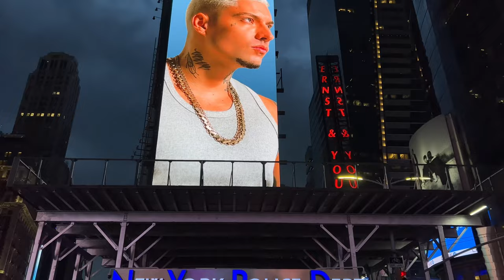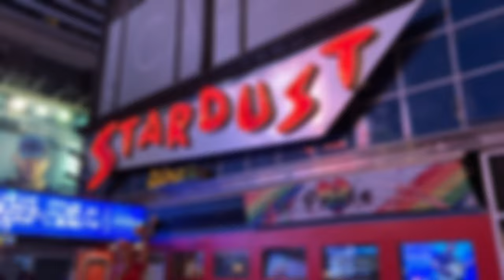NEW YORK CITY Walking Tour [4K] - BROADWAY - TIMES SQUARE Sunset (Short Video)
This is the edited short video of my walking tour. Long full video available on my channel. Enjoy ;-)